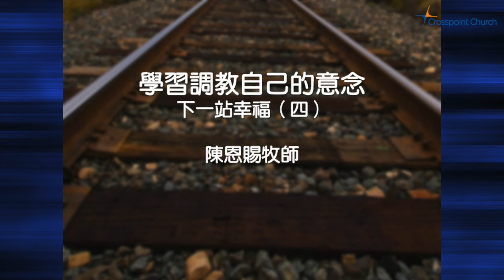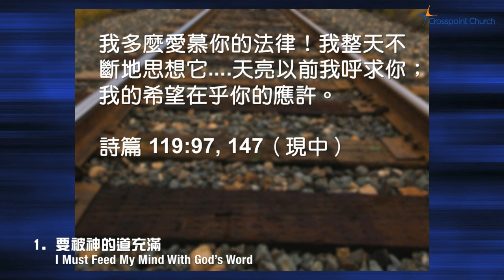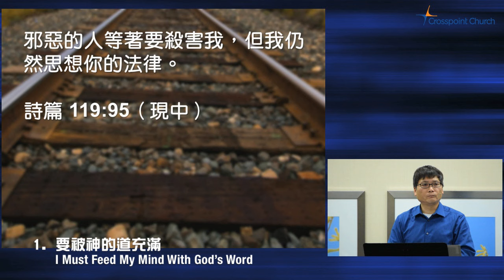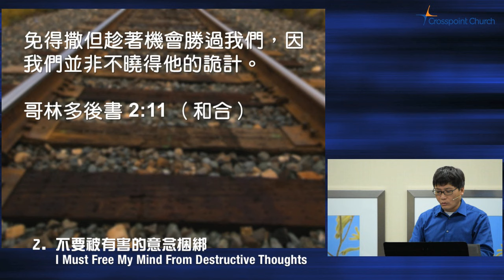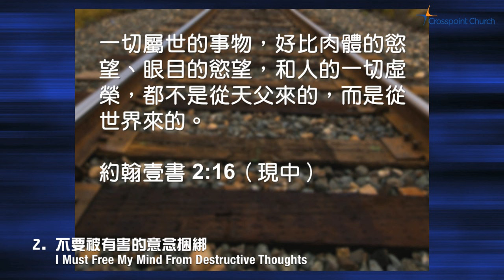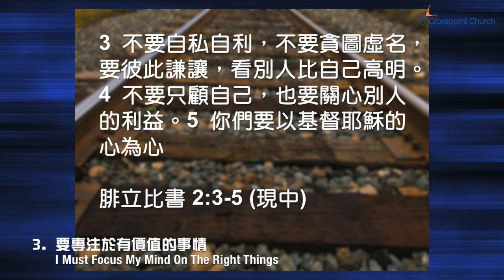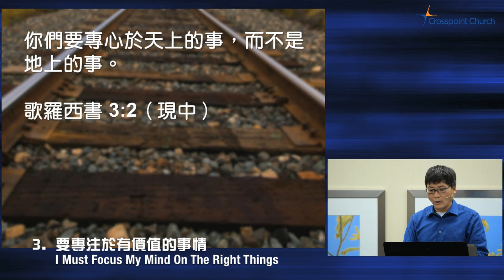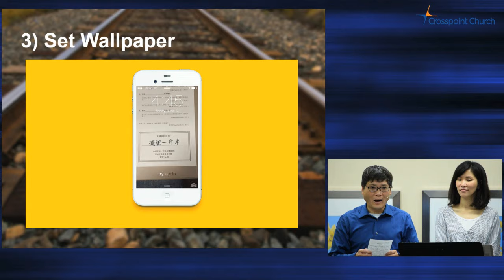2015-06-28 Pleasanton 匯點 講道重溫 下一站幸福 4. 學習調教自己的意念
陳恩賜牧師 Rev. Timothy Chan

講道系列: 下一站幸福

人人都希望生活幸福，但幸福不會自然出現，也不會忽然從天而降。我們若希望擁有幸福的人生，就必須努力追求按上帝的心意而活。

4. 學習調教自己的意念

不要被這世界同化，要讓上帝改造你們，更新你們的心思意念，好明察甚麼是他的旨意，知道甚麼是良善、完全，可蒙悅納的。
羅馬書 Romans 12 : 2（現中）

1. 要被神的道充滿

耶穌卻回答說：「經上記著說：人活著，不是單靠食物，乃是靠神口裏所出的一切話。」
馬太福音 Matthew 4 : 4（和合）

我多麼愛慕你的法律！我整天不斷地思想它. 天亮以前我呼求你；我的希望在乎你的應許。
詩篇 Psalm 119 : 97, 147（現中）

邪惡的人等著要殺害我，但我仍然思想你的法律。
詩篇 Psalm 119 : 95（現中）

2. 不要被有害的意念捆綁

因為，隨從肉體的人體貼肉體的事；隨從聖靈的人體貼聖靈的事。體貼肉體的，就是死；體貼聖靈的，乃是生命、平安。
羅馬書 Romans 8 : 5-6（和合）

免得撒但趁著機會勝過我們，因我們並非不曉得他的詭計。
哥林多後書 2 Corinthians 2 : 11 （和合）

一切屬世的事物，好比肉體的慾望、眼目的慾望，和人的一切虛榮，都不是從天父來的，而是從世界來的。
約翰壹書 1 John 2 : 16（現中）

因為我們雖然在血氣中行事，卻不憑著血氣爭戰。我們爭戰的兵器本不是屬血氣的，乃是在神面前有能力，可以攻破堅固的營壘，將各樣的計謀，各樣攔阻人認識神的那些自高之事，一概攻破了，又將人所有的心意奪回，使他都順服基督。
哥林多後書 2 Corinthians 10 : 3-5 （和合）

3. 要專注於有價值的事情

你要記得耶穌基督，他是大衛的後代，上帝使他從死裏復活；這就是我所傳的福音。
提摩太後書 2 Timothy 2 : 8（現中）

不要自私自利，不要貪圖虛名，要彼此謙讓，看別人比自己高明。不要只顧自己，也要關心別人的利益。你們要以基督耶穌的心為心
腓立比書 Philippians 2 : 3-5 (現中)

你們要專心於天上的事，而不是地上的事。
歌羅西書 Colossians 3 : 2（現中）